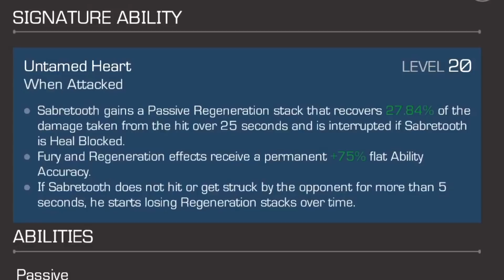Massive 5 Star Crystal Opening - Marvel Contest of Champions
In this video i open 5x 5star crystals + 1 Dungeon crystal !